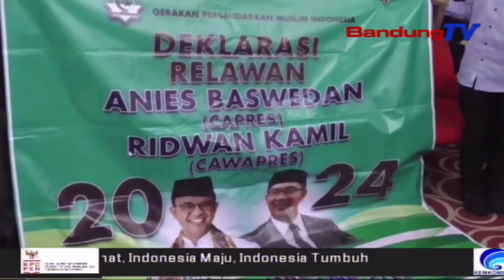GPMI Jabar Deklarasi Anies Dan Ridwan Kamil Sebagai Kepala Negara | SBR | BANDUNGTV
SBR | BANDUNGTV | IRFAN RAMANDA | Gerakan Persaudaraan Muslim Indonesia Atau GPMI Jabar, Mendeklarasikan Dukungan Mereka Terhadap Anies Baswedan Dan Ridwan Kamil, Sebagai Calon Presiden Dan Wakil Presiden Indonesia 2024. Deklarasi Tersebut Dinyatakan Senin Sore Di Bandung.